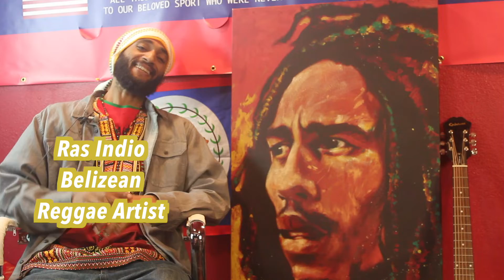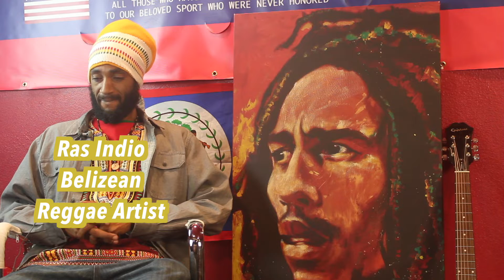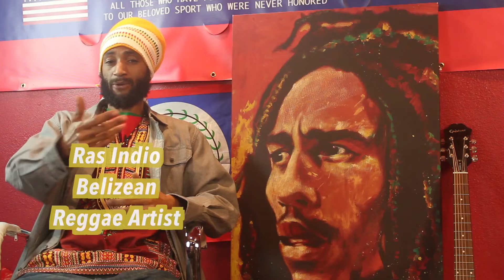BELIZEAN REGGAE ARTIST "RAS INDIO"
As a special feature for Belize's upcoming September celebrations in Belize and across the Belizean communities in the United States, we here at "Belizean Legends" is proud to present, another Belizean reggae superstar, Ras Indio, who has graced this documentary series with this exclusive interview he graciously did with yours truly earlier this year.

Sometimes it's best to save the best for last, and we felt that such a timely moment that showcases Belize's musical and cultural artists in the following weeks has arrived. And there is no better Belizean artist like the oustanding roots and culture artist, Ras Indio, that can kick off these series of features on "The Belize Art Shop" commemorating Belize's soul and pride of its feativities.

Ras Indio, the dynamic young Belizean raggae artist of the 1990s and 200s, who is the son of the legendary Belizean performing atist, Bredda David Obi, has been performing across the United States and Europe bringing his Belizean taste of raggae vibes to musical lovers worldwide. He fits within what they call a "World Beat" musical performing artist that has developed his own unique style of reggae music for his many fans across the world. A very popular Belizean artist also in Belize, Ras Indio has become a kind of ambassador for many a Belizean youth in Belize who are trying to develop a sense of consciousness in terms of who they are. And he has allowed himself to be that example in a country that has become deeply troubled by youth delinquency. He has also offred his time to speak to youths across the schools of Belize.

The rising and hardworking Belizean reggae artist has a new album out on Itunes called, "One of A kind", and his smooth melodic Belizean reggae flavor goes from some rich "Lovers Rock" style reggae music to the deeply conscious and "chant down Babylon" style of socially relevant material that will demand a listen from any self searching youth who is disturbed by the troubling world events. A truly humble brethren that takes his time with his musical career and appears not to be on any one's time table, Ras Indio has developed a truly important musical career that has started to take off since the many years working from the bottom as a musician in his father's "Bredda David" band called, "Tribal Vibes". Along with him and his other brothers, the band carried the legendary Belizean musical artist into many performances across Belize, Central America and the Caribbean, meanwhile aiding the boys with the musical exposure and knowledge of the musical world.

Now, Ras Indio is on his own, finding his way and coming up from under the valuable tutelage of his Belizean iconic musical father and a social activist mother. Also educated throuh a deep sense of consciousness from his upbringing about his Afro-Belizean roots, this once a child protege has developed a real understanding of the world affairs around him and the changing dynamics that now governs his country Belize. Ras Indio being born in the U.S. and then raised as a child for some time here, has emcompassed two worlds as a Belizean-American youth who later found his real roots and culture moving to Belize with his father and mother.

This first part in a two-part series of one of the most culturally relevant interviews done with an aspiring and fastly rising Belizean reggae artist called "Ras Indio", will thrill you the "Belizean Legends" audience about his take on Belizean music and the consciousness of his culturally rich household that allowed him to blossom and launch his exciting musical career.